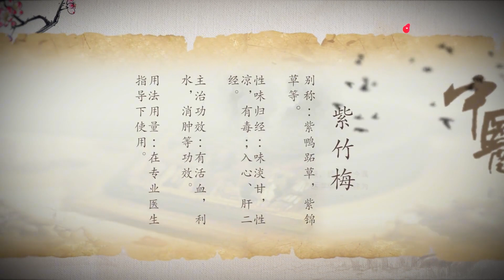紫色小草花-紫竹梅，能解“蛇毒”治风湿，观赏性也是极强 - 集草行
禁忌：孕妇不能用，小孩不能用

凡为医道，必先正己，然后正物 正己者，谓明理而尽数也。
青草方中药，苍苔石里钱。